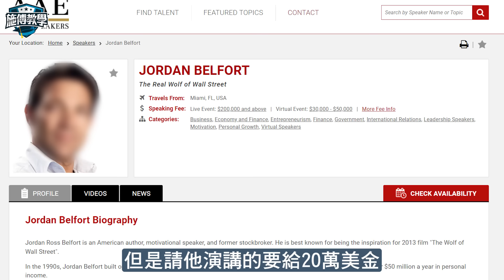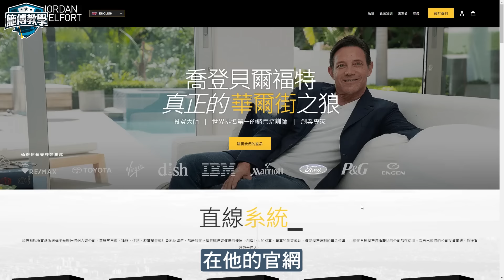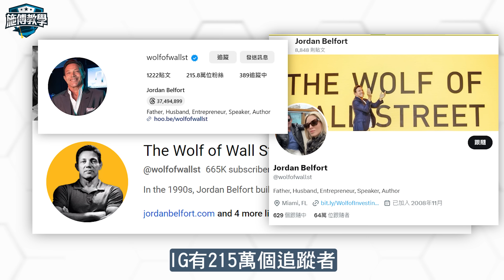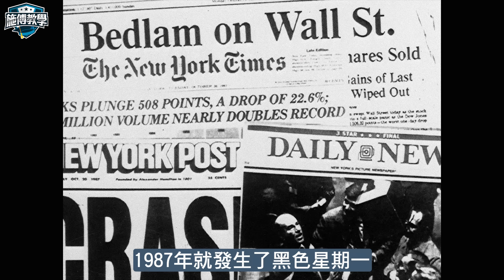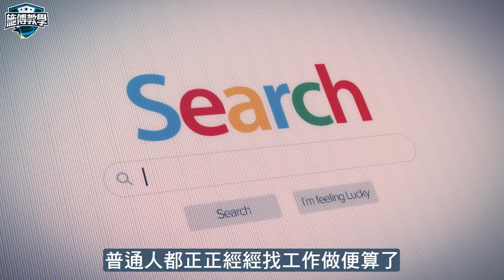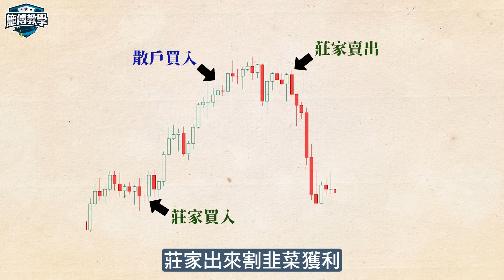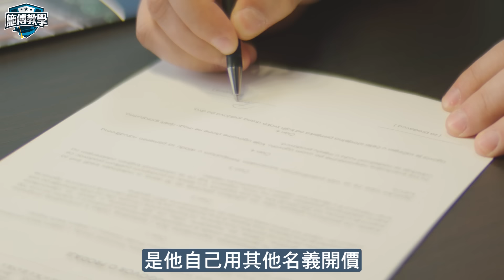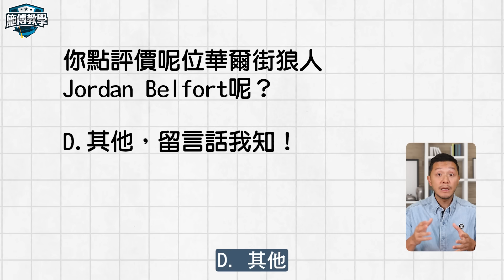「華爾街狼人」的成狼之路｜10億美元一場空⚠️高峰1000人複製騙術｜【施傅教學】細價股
《華爾街狼人》里安納度原型人物現身！他可能是投資騙局的始祖，也是最成功的「騙徒監躉」， 入獄前靠細價股行騙，風光一時， 經歷洗黑錢、操縱股市等罪名，為何出獄後，一生反而更加輝煌？ 難道他的「銷售伎倆」不只騙了散戶，更騙了全世界？今集名系列，向大家介紹Jordan Belfort的傳奇故事。

《施傅新書  我不是股神》

⬇️ 獨家 【2023 恒指、美股藍籌價值股名單】
⬇️ 訂閱E-news電郵簡報

我要做富翁請人💁🏻♀️
🇭🇰香港請人:
1. Designer and Marketing Executive

如有興趣加入我們大家庭，你可以：
1) 請盡快填寫以下Google Form表格 *須登入Google帳戶 或

本月免費活動【★Top 4】現正接受報名:
1. Dennis我要做程式交易分享講座(Online)
2. Kyle英國房地產分享會(Online)
3. Transform Flipper Academy 報名連結👇🏻
4. 研究部《小寶》呈獻！全新華語頻道【招財貓】!

00:00 intro 《華爾街狼人》真身
01:37 他今日有多風光？
03:02 發跡史過程，天生的Sales?!
05:03 成狼之路到入獄
09:29 獄後轉型
11:19 從壞蛋身上學習